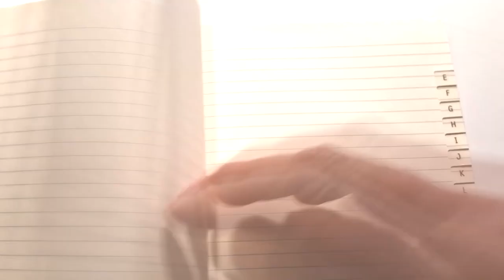„Ich mag Max Beckmann ... Sophie Calle und andere“ - Trailer 2 Taschenopernfestival 2023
Taschenopernfestival Salzburg 2023
„Ich mag Max Beckmann ... Sophie Calle und andere“
18. bis 21. November 2023 in der SZENE Salzburg

Musiktheater-Uraufführungen von Alvaro Carlevaro, Bernhard Gander, Julia Mihály, Oxana Omelchuk & Stephan Winkler

Leitung: Peter Rundel, Thierry Bruehl

Mit: Mimi Doulton, Annalena Huber, Sachika Ito, Hasti Molavian, Alisa Rotthaler, Michael Günther, Klaus-Nicola Holderbaum, Daniel Sträßer, Christian Sturm, Sixto Tovar Borja

Premiere am 18. November 2023, 19.30 Uhr
weitere Aufführungen am 19., 20. & 21.2023, jeweils 19.30 Uhr, Einführung 19 Uhr SZENE Salzburg, Anton-Neumayr-Platz 1, 5020 Salzburg,

Das 10. Taschenopernfestival Salzburg ist eine Produktion von Klang21 in Zusammenarbeit mit dem œnm – œsterreichisches Ensemble fuer neue Musik und der SZENE Salzburg, gefördert von Kultur Stadt Salzburg, Land Salzburg und dem Bundesministerium für Kunst & Kultur. Die Realisierung von Bernhard Ganders Stück „Ich habe ihn nie getroffen“ wurde von der SKE gefördert.

Kompositionsaufträge von Klang21, gefördert durch die Ernst von Siemens Musikstiftung.

Vielen Dank für die freundliche Unterstützung an die Neustein Ferch KG.

Musikalische Leitung: Peter Rundel
Inszenierung: Thierry Bruehl
Licht: Hubert Schwaiger
Kostüm & Maske: Claudia Jung
Klangregie: Manuel Schönegger
Dramaturgie: Hans-Peter Jahn
es spielt das œnm – œsterreichisches Ensemble fuer neue Musik

Video: Kristof Georgen